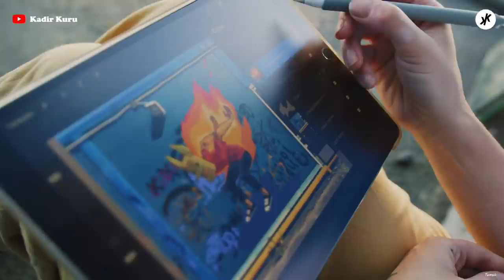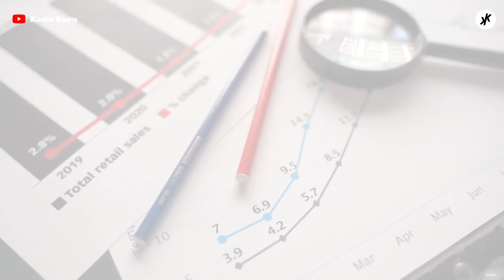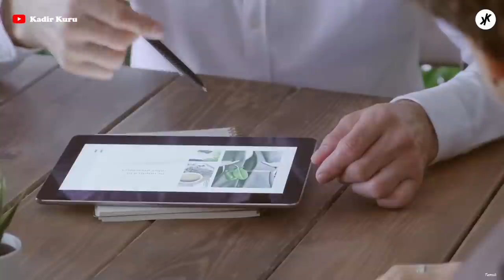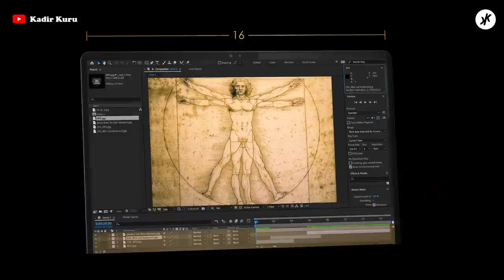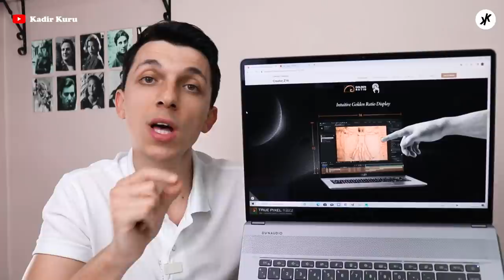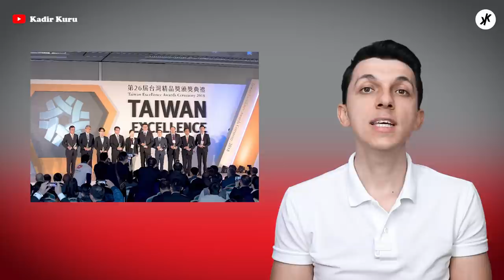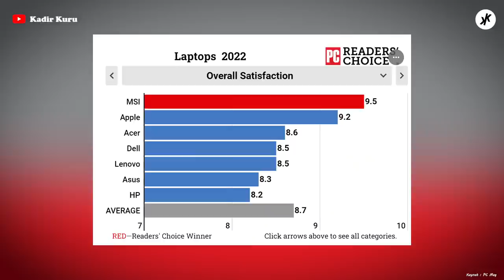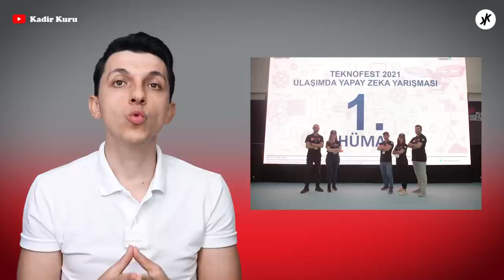MSI ’NIN DÜNYA ÇAPINDAKİ BAŞARISININ HİKAYESİ – 20 YILDA LAPTOP PAZARINDA BİR DEV OLMAK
MSI oyun bilgisayarı dendiğinde hemen akla gelse de, bu dev köklü şirket sadece oyun bilgisayarları alanında değil laptop notebook pazarının her noktasında dünya çapında bilinirliğe ve satış ağına sahip. MSI hakkında ilginç olansa dünya devine haline gelen bu markanın ilk olarak bir bilgisayar veya notebook üreterek değil anakart üreterek yola çıkması. MSI’ nın 1986’da başlayan ve günümüze dek üstüne kata kata zirveye çıktığı yolculuğu Kadir Kuru Markaların Hikayeleri’ nde sizler için anlatıyor. MSI ’nın Hikayesi Markaların Hikayeleri’ nde başlıyor.

00:00 Giriş
01:06 MSI ‘nın hikayesine giriş; kurucular, tesisler
02:40 MSI ‘nın ilk ürünü
03:08 MSI ‘nın bilgisayar üretimi öncesinde ürettiği çeşitli ürünler
04:25 MSI Creator Z16 hakkında kısa bilgilendirme
05:30 MSI ‘nın notebook serüveni başlıyor (MSI 510C, MSI GX600, GS70 Stealth, GT80)
10:23 Oyun bilgisayarı pazarında liderlik
11:05 MSI ve ESL işbirliği
11:26 MSI ‘anın oyun pazarı dışına da açılması
12:30 Content Creation (İçerik Üretimi) için geliştirimler yapılması
14:15 MSI ve Discovery ‘bin E-spor oyun sektörüne yönelik belgeseli
16:08 Ünlü konsept sanatçısı Colie Wertz ile MSI ‘ın işbirliği
16:40 Pandeminin MSI ’nın üretim stratejisi üzerindeki etkisi
18:12 MSI Creator Z16 ürününü detayları
19:50 Kendi deneyimlerim üzerinden MSI Creator Z16’yı yorumluyorum
22:28 Japon sanatçı Tsuyoshi Nagano ile yürütülen çalışma
23:00 Maarten Verhoeven ile yürüyütülen tasarım süreci
23:18 Metaverse için geliştirilen modeller
23:55 Tayvan Excellence Awards, Red Dot, IF Design Awards ve CES (Consumer Electronics Show)’da alınan ödüller
25:22 MSI ‘nın PC Mag kullanıcıları tarafından en beğenilen bilgisayar markası seçilerek Apple’ ı geride belirtmesi
26:24 Şirketin finansallarına ilişkin bazı bilgiler
27:19 MSI ’nın Teknofest kazanını Hüma takımına ve Plantric Start Up ‘ına sponsor olması
27:50 Son söz

Videoyuyu hazırlarken MSI Türkiye ekibinden edindiğim bilgilere ek olarak faydalandığım diğer kaynaklara bağlantıdan ulaşabilisiniz;